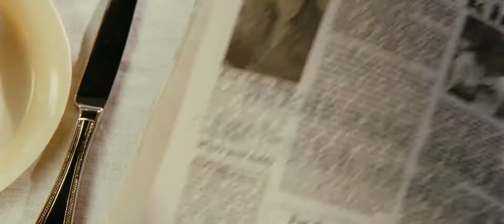Sex and the City (2008) Trailer HD | Sarah Jessica Parker | Kim Cattrall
A New York writer on sex and love is finally getting married to her Mr. Big. But her three best girlfriends must console her after one of them inadvertently leads Mr. Big to jilt her.

Director: Michael Patrick King
Writers: Michael Patrick King, Candace Bushnell (book)
Stars: Sarah Jessica Parker, Kim Cattrall, Cynthia Nixon